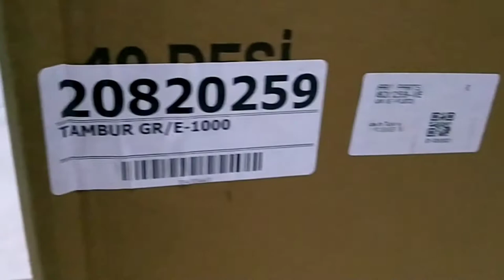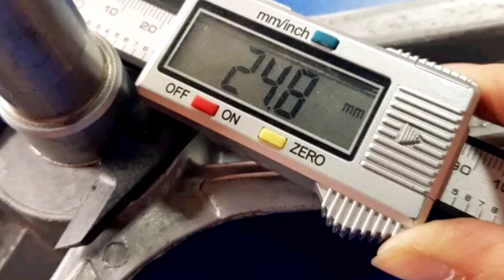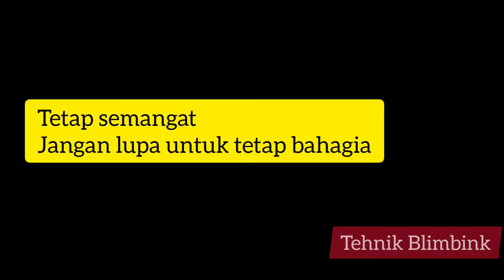#96 UNBOXING Segitiga Mesin Cuci Front Loading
Cross piece/ spider drum / segitiga mesin cuci front loading Sharp ES-FL872